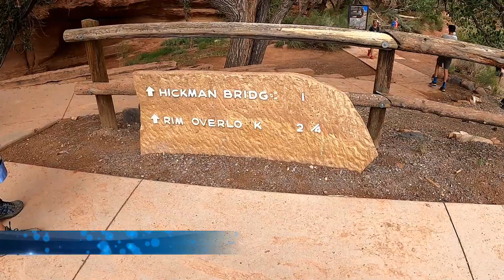Capital Reef Adventures Long Version